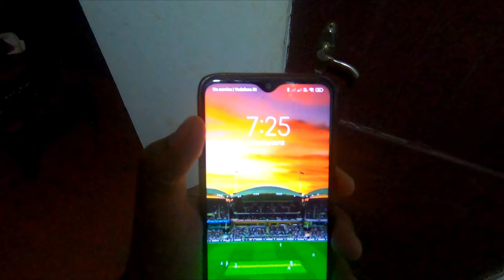THE BISON RIVER RESORT - DANDELI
DAILY VLOGS STARTING SOON *
VLOGS WILL BE LIVE EVERY DAY AT 8.15 AM SHARP IN THE MORNING
TOPICS - TRAVEL , FOOD , FITNESS , ;LIFESTYLE , CARS & MORE

80+ DECORATION SHIVJAYANTI 2020 PUNE